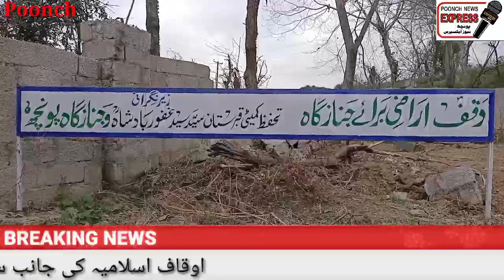اوقاف اسلامیہ کی جانب سے جناز گاہ کے لئے کی گئی اراضی وقف انتظامیہ کمیٹی و علماء نے کیا شکریہ ادا-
پونچھ//اوقاف اسلامیہ کی جانب سے خانقاہ سید غفور میں ایک کمیٹی تشکیل دی گئی ہے جو نئی آراضی پر قبرستان کی تعمیر کروارہی ہے اور یہاں نماز جنازہ کے لئے بہتر بندوبست کئے جارہے ہیں واضح رہے عرصہ دراز سے اوقاف کی اس آراضی پر کچھ لوگ قابض تھے جن سے باہمی فیصلہ کئے جانے کے بعد اب اس آراضی کو اوقاف اسلامیہ نے جنازگاہ کے لئے وقف کردیا ہے اور ایک کمیٹی تشکیل دی گئی ہے جو اس کی دیکھ بھال کرے گی اور یہ کمیٹی اوقاف اسلامیہ کی زیر نگرانی میں کام کرے گی-